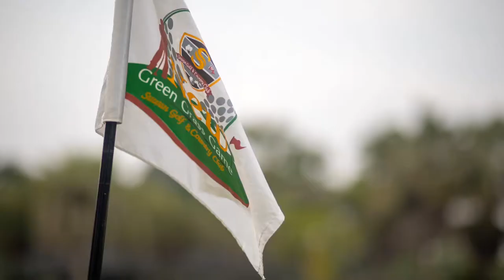GOLF DEVELOPMENT ASIA - Photography Collage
A photography collage of some of the work we've been able to do for Freddie and the Golf Development Asia team over the last year. Now we are just getting ready to join the team for the new school term.